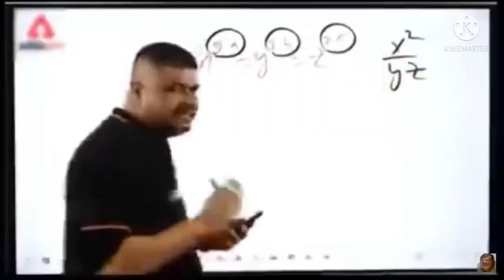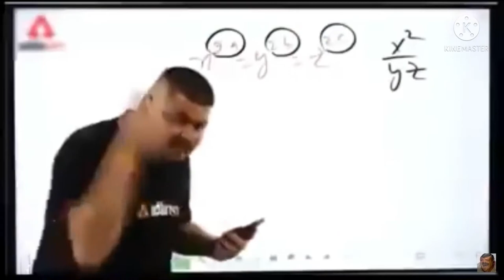[B2K],only red numbers play like b2k | free fire one tap headshot video 2021 | unstoppable headshot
And comments karke jarur batana video kesi lagi esi or video k liye aap hamare channel ko subscribe bhi kar sakte h or niche dikh rha h na bell 🔔 icon use bhi daba dena .😊😊😊

Background music created by : NCS

1.b2k only red numbers gameplay